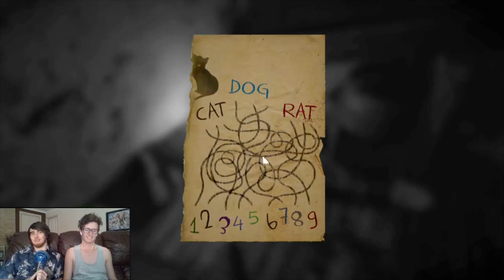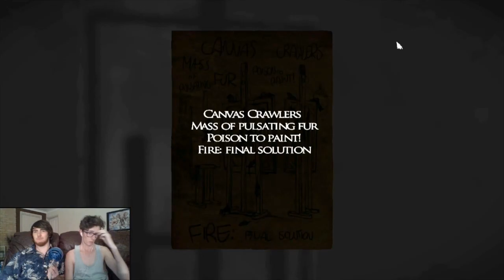LOCKING RATS IN THE BABY'S ROOM | Layers of Fear feat Koh-dee | P5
There's some creepy and not so obvious puzzles in this episode. Make sure you check out Koh-dee's new
Any game I play is for learning/entertainment purposes.
"When life gives you Lemons, Draw a face on them."
"Believe in your own life lessons."
-ShadowSoul720 ^_^